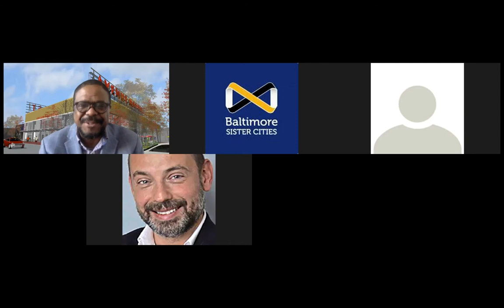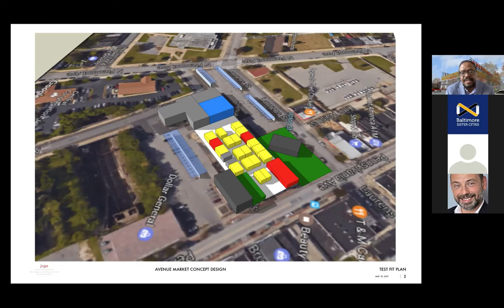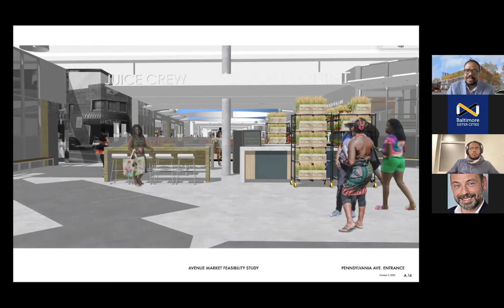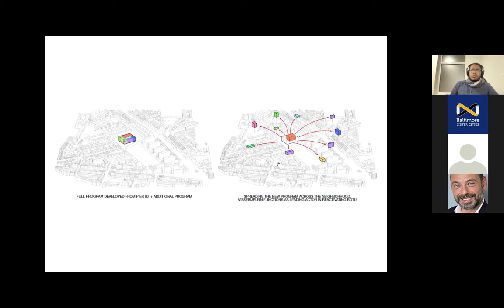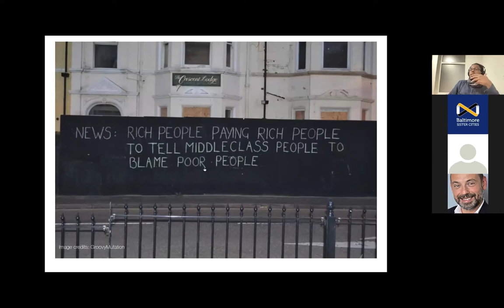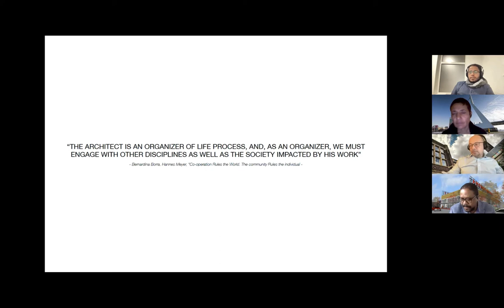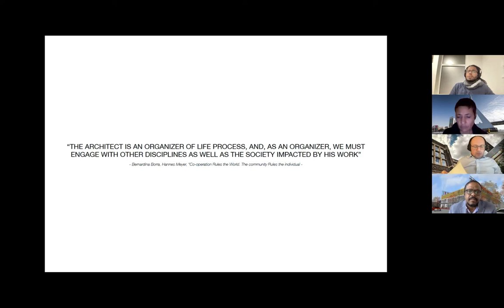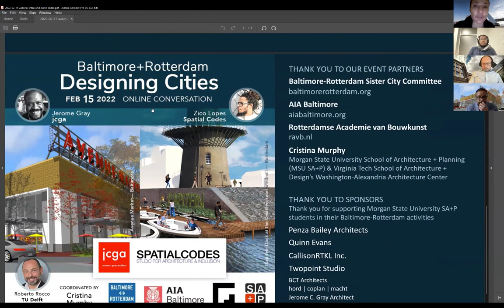Baltimore + Rotterdam | Jerome C. Gray Architect + Spatial Codes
Online conversation about designing (in) cities, with Jerome Gray from JCGA (Baltimore) + Zico Lopes from Spatial Codes (Rotterdam). Moderated by Roberto Rocco, Ph.D., Associate Professor of Spatial Planning and Strategy at Technical University Delft.

Part of a webinar series where design groups from Baltimore (Maryland, USA) and from Rotterdam (the Netherlands), pair up to discuss architecture, urban design, and how design and policy can improve the built environment for all residents.

Coordinated by Cristina Cassandra Murphy — Assistant Professor at Morgan State University School of Architecture + Planning (MSU SA+P), Adjunct Professor at Virginia Tech School of Architecture + Design’s Washington-Alexandria Architecture Center.

Co-host: Baltimore-Rotterdam Sister City Committee
Event Partners: AIA Baltimore, Rotterdamse Academie van Bouwkunst (RAvB)